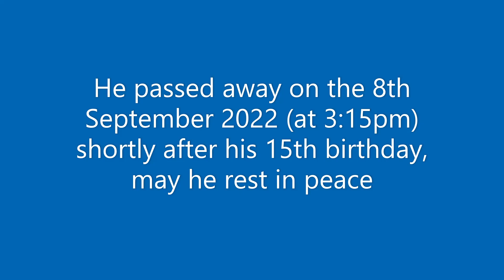The last memories of my dog Zak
It has been a good life for him, he was a bit dumb sometimes, he loved muddy puddles, he was scared of water and being loved